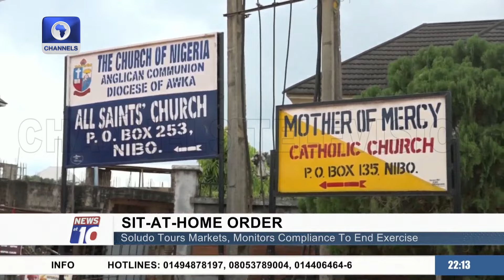Gov Soludo Tours Market, Insists No More Sit-At-Home In Anambra